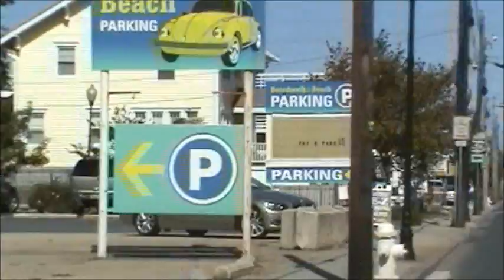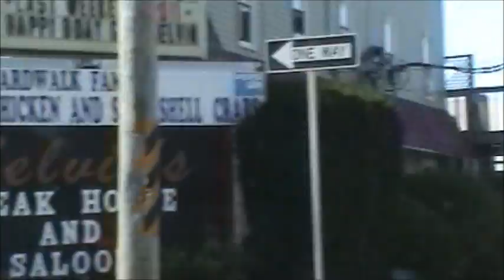Endless Summer Ocean City 2011 Fall 1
Cruising in a Pro Street Nova in OC,Maryland Endless Summer